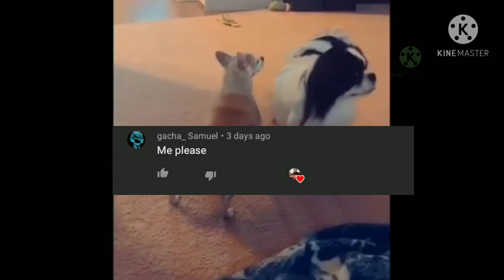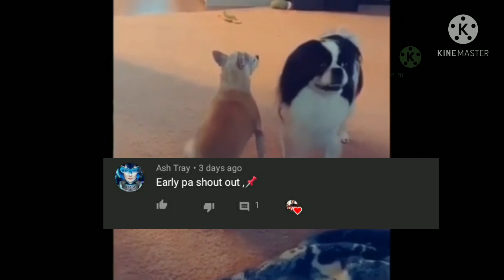chou illegal freestyle🔥 | your account will be banned if you do this | mlbb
mobile legends video creator
scyte jr.

backround music in this video: ncs music
apps that inuse to edit this video:kinemaster

what is have in this video

chou slow motion
chou velocity
chou highlights
chou montage
chou combo
chou ambush
chou 1hit combo
chou tricks
chou tutorial to use
chou flexing
chou item
chou gameplay
chou rotation
chou 1hit delete
chou target lock
chou memes
chou tank
chou support
chou killer
chou new skin
chou papi HAHAH

IS BIGHELP FOR ME